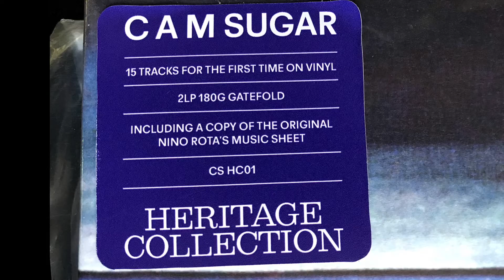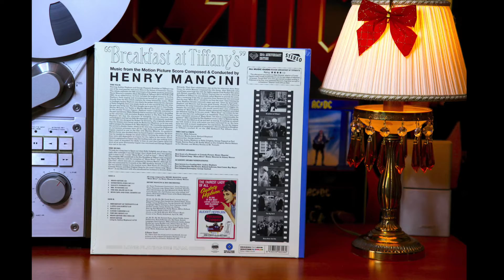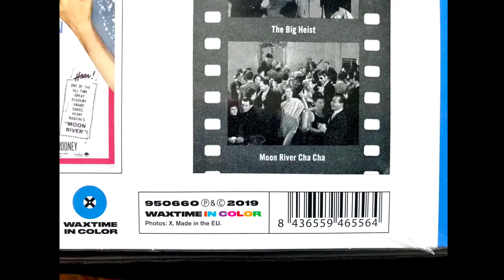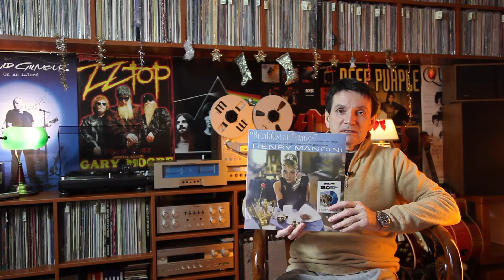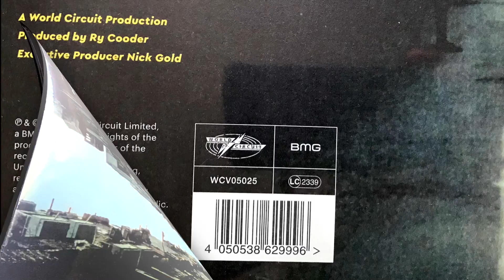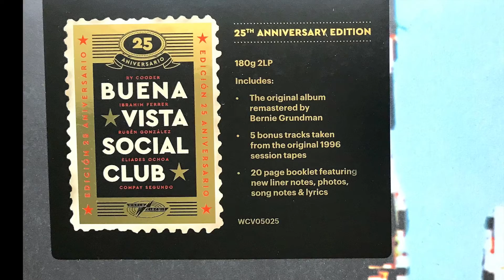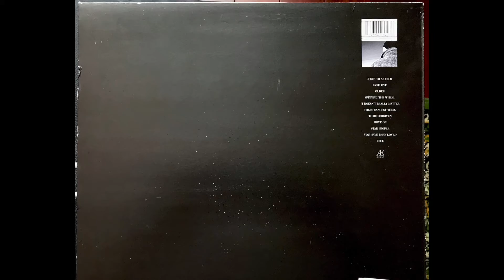Предновогоднее, декабрьское поступление альбомов в мою коллекцию. Подведение итогов уходящего 2021г.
Специальное предновогоднее пополнение приятной музыки  в моей коллекции винила. Альбомы, полученные 21 декабря 2021.

1. Nino Rota, Fellini's Amarcord, No 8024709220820, G/F, 2 LPs, 180G, including a copy of the original music sheet, poster (30 x 75 cm), remastered, reissue 2021, (1973), Cam Sugar/Decca, Italy

2. Henry Mancini, Breakfast At Tiffany's,   No 950660, blue vinyl, 180 gr., reissue 2019, (1961),  50th Anniversary Special Edition, WaxTime In Color, EU

3. Buena Vista Social Club, Buena Vista Social Club, No WCV05025, G/F, Remastered, 25th Anniversary Edition, Reissue 2021, (1997), 2 LPs, 180g, World Circuit, Europe

 4.  George Michael, Older, No  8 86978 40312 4, reissue 2011, (1996), CD,   Sony Music/ Aegean, EU

Все фото альбомов в выпуске сделаны лично мной. Это фотографии исключительно экземпляров альбомов из моей коллекции, купленных мной лично.
Для всех кто любит музыку и особенно для тех, кто слушает ее на виниле. Но даже если Вы слушаете музыку на CD, кассетах, бобинах, на компьютере, содержимое этого канала будет интересно для Вас. Обзоры альбомов разных исполнителей, всех стилей музыки, советы коллекционерам винила, новинки в музыке.
В моей коллекции винила около 4 000 альбомов. Почти все стили. Все альбомы выложены на странице моей коллекции на Фэйсбуке:

 Каждый альбом сопровождается родными фото со всех сторон и кратким описание на двух языках: английском и русском. Каждый день я делаю посты об альбомах из моей коллекции на нескольких страницах на Фэйсбуке: